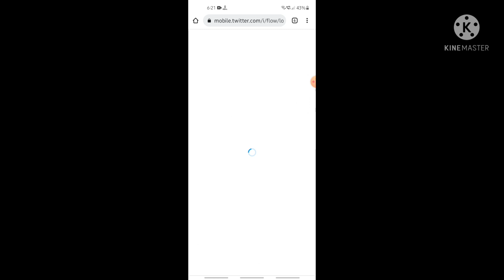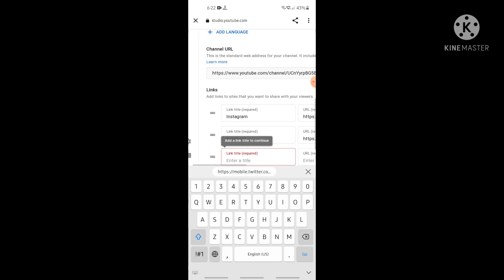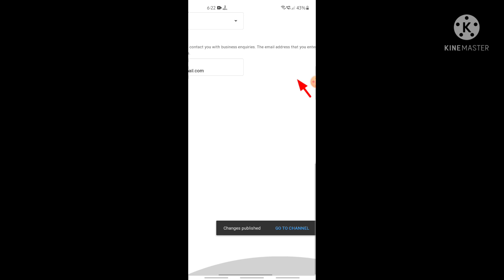social media ko youtube pe link kaise kare/ How link social media in YouTube.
am ko youtube channel se kaise jode,youtube channel ko instagram se kaise jode,youtube channel ko facebook se kaise jode,facebook me instagram kaise jode,facebook me instagram kaise kare.